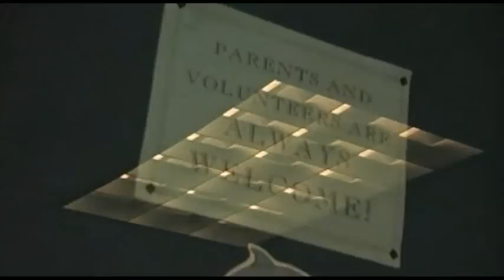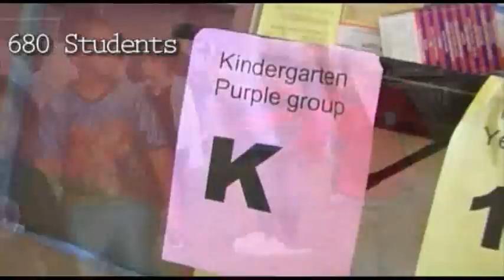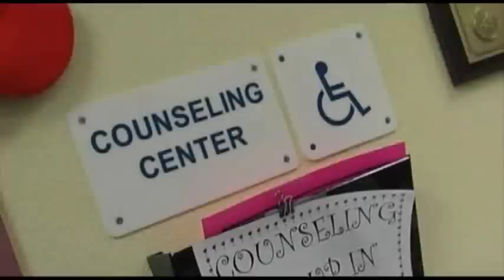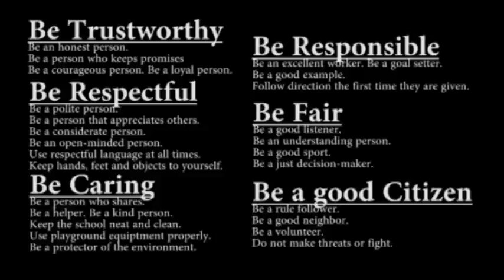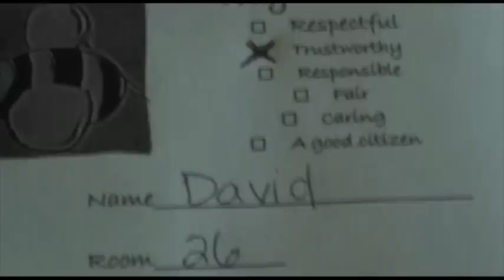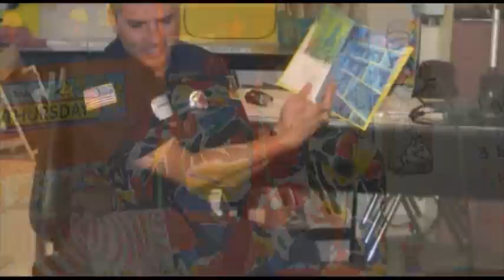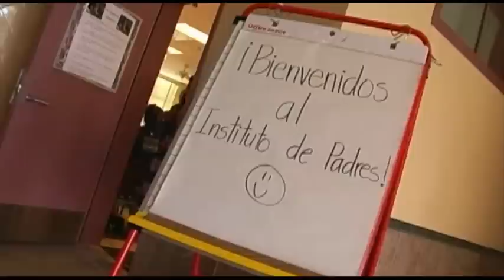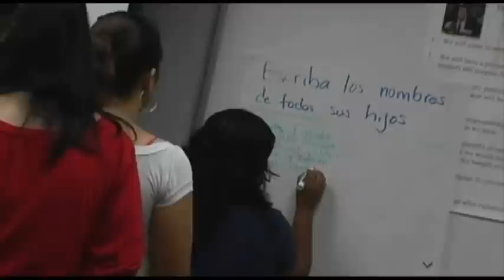Fay Elementary School Tour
Welcome to Fay Elementary